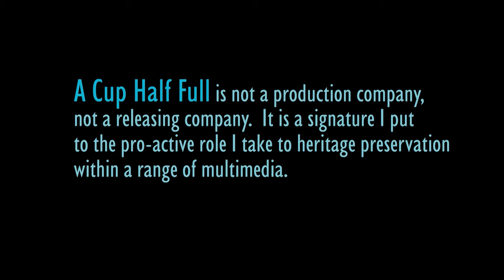CAN-CAN Finale (filmed 2005, remastered 2021)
(Filmed handheld in standard definition 2005, remastered in 4K 2021)  Theatre Under the Stars, Vancouver's production of Cole Porter's CAN-CAN was not perfect, but it was hugely entertaining with knockout dancing and fine singing by Cailin Stadnyk, ably partnered by Mark Pawson.  camera & editing Norman Frizzle